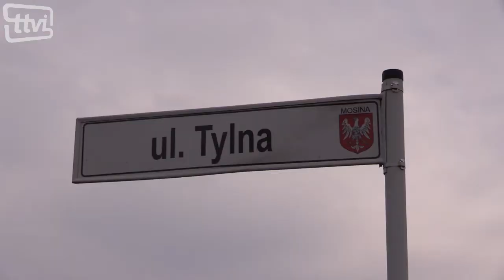Kierowcy łamią przepisy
Niedawno zmieniła się organizacja ruchu na ulicy Bocznej w Krośnie. Czy wszyscy kierowcy wiedzą o tym?